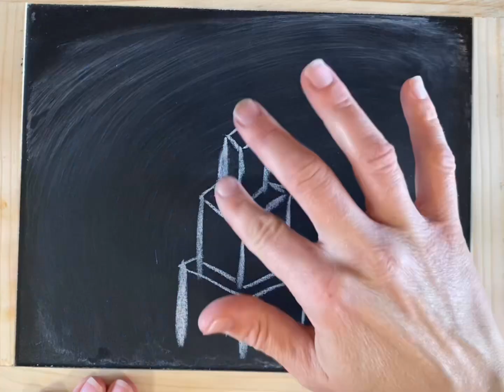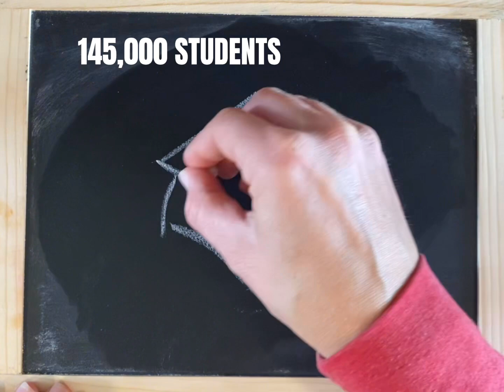Neil L. Andersen Tithing: Opening the Windows of Heaven October 2023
An illustrated summary of Elder Andersen’s talk, “Tithing: Opening the Windows of Heaven,” from the October 2023 General Conference from the Church of Jesus Christ of Latter Day Saints.

I encourage you to check out the link to read the full talk!